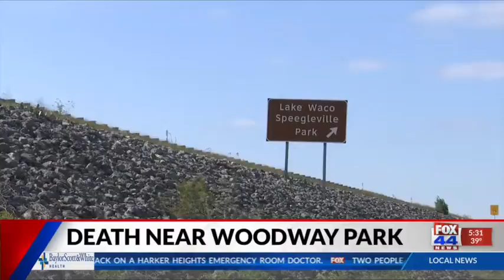SEARCH FOR RIVER SUICIDE